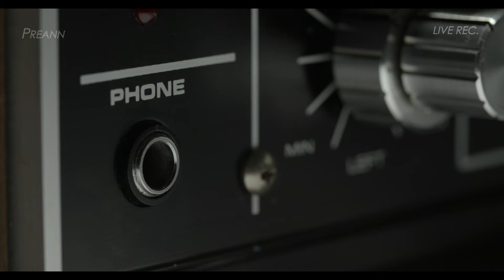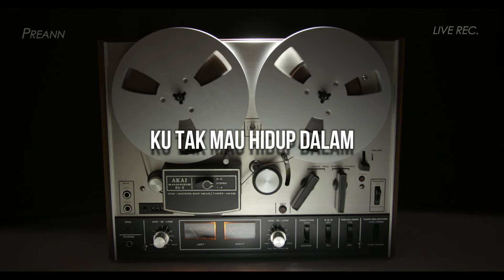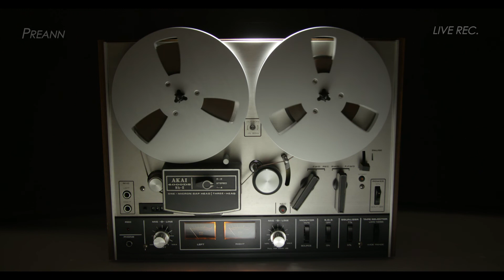PREANN - Aku Mau Mengandalkan MU (Tuhan) - LIVE Recording Sesion 20/02/2022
Clean version release soon :)